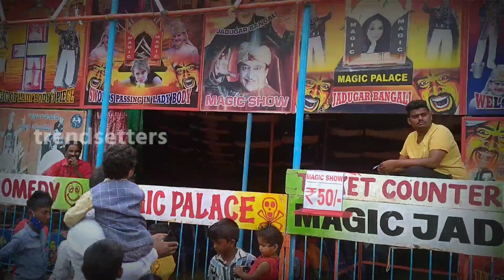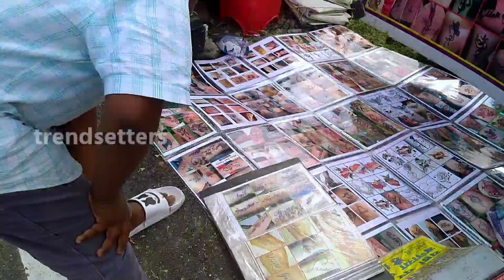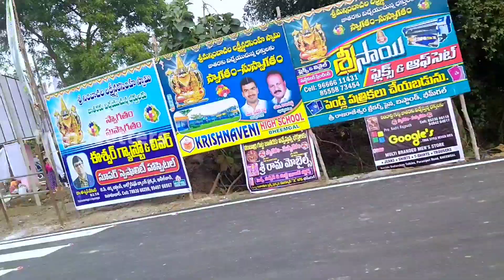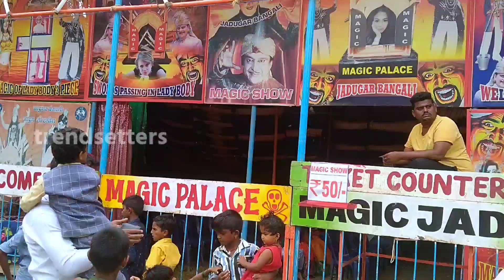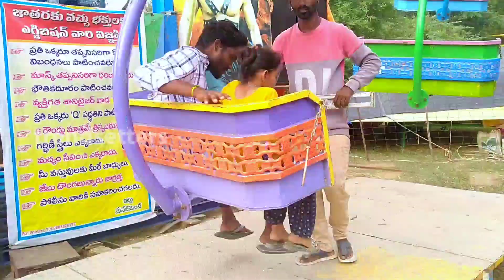Limbadri gutta || jathara ||vlog 2022 ||bheemgal || trendsetters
bheemgal limbadri gutta  jathara vlog 2022